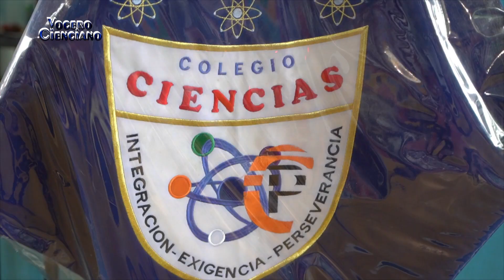14 INGRESANTES A LA UNSM - EXAMEN 5TOS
CEREMONIA DE RECONOCIMIENTO A LOS 14 ESTUDIANTES QUE LOGRARON SU INGRESO DIRECTO A LA UNSM - EN EL ÚLTIMO EXAMEN DE 5TOS
TARAPOTO - PERÚ